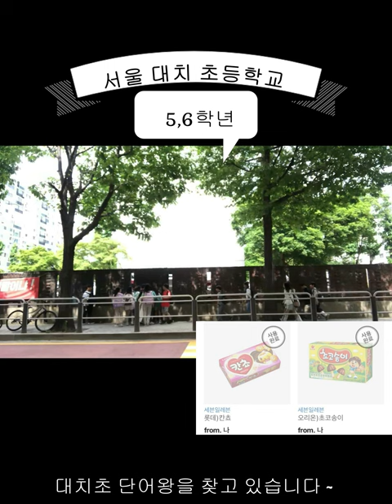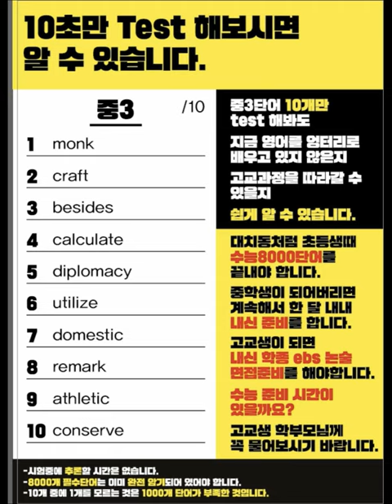대치동 56학년 단어 수준 1편, 대치동영어학원